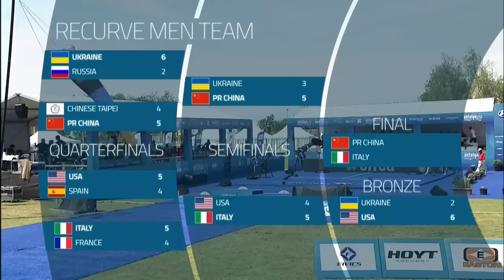China v Italy – recurve men's team gold | Antalya 2019 World Cup S3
Recurve men's team gold medal match between Feng Hao, Ding Yiliang and Wei Shaoxuan of China and Mauro Nespoli, Marco Galiazzo and David Pasqualucci of Italy at the third stage of the 2019 Hyundai Archery World Cup in Antalya, Turkey. Recurve archers shoot at a target 70 metres away, 122cm in diameter and the central 10-ring measures just 12.2 centimetres in diameter (about the size of a DVD).